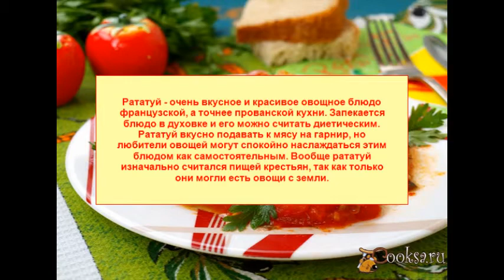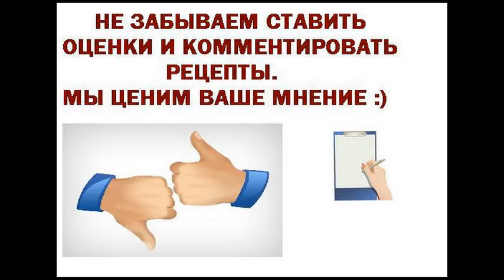Рататуй Диетические блюда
Рататуй - очень вкусное и красивое овощное блюдо французской, а точнее прованской кухни. Запекается блюдо в духовке и его можно считать диетическим. Рататуй вкусно подавать к мясу на гарнир, но любители овощей могут спокойно наслаждаться этим блюдом как самостоятельным. Вообще рататуй изначально считался пищей крестьян, так как только они могли есть овощи с земли.
Ингредиенты
Баклажаны 2-3 шт
Прованские травы 0.5 ч.л.
Масло подсолнечное (для жарки)
Томатный сок (или вода) 0.5 стак.
Петрушка 0.5 пуч.
Чеснок 1-2 зуб.
Блюда из овощей, На завтрак, На ужин, Постные, Вегетарианские, Диетические, Полезно и вкусно, Помидоры, Баклажаны, Сладкий перец, Кабачок, Лук, Французская